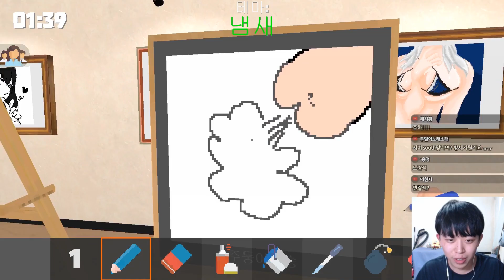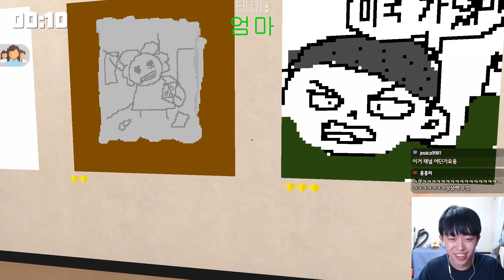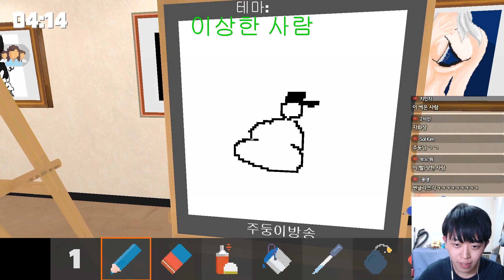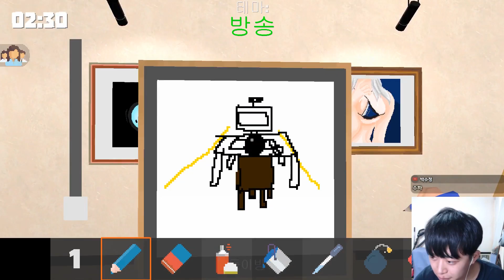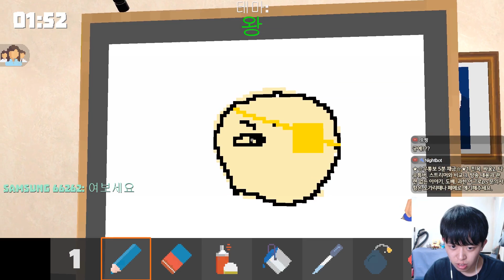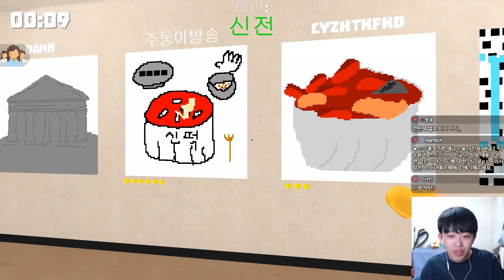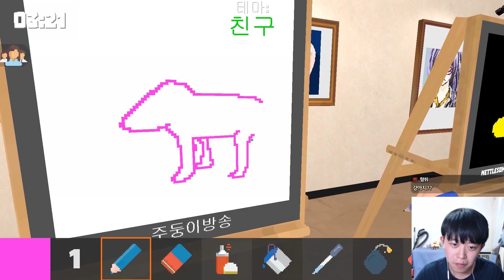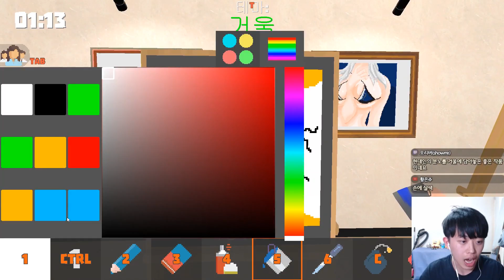시청자와 그림게임! 근데 그림 왜이랰ㅋㅋㅋ | 주둥이방송